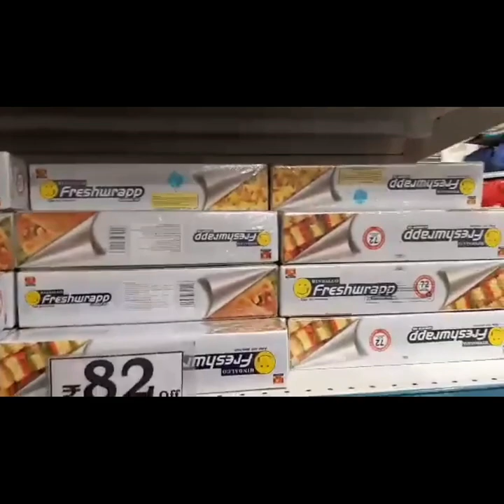Dmart buy one get one offers।Dmart current offers | DMart Best Products |Dmart New kitchen Products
Hello everyone, we are sharing some products of DMart. Here there are lot’s of offers available in the dmart

Dmart Christmas Sale | Dmart New Unique kitchen and Home Products | Dmart latest offers
smartness termites offers

Dmart current offers

In this video I am going to share my latest d'mart shopping haul.

D'mart
dmart kitchen shopping
dmart haul
dmart haul clothing
dmart cheap organizers haul
dmart cheap shopping vlog
dmart cheap baskets and home decor haul
d mart cheap shopping haul
d mart cheap shopping
d mart toys section
latest dmart tour
latest dmart haul
d'mart india
dmart haul
dmart shopping haul
dmart clothes haul
d'mart bangalore
d'mart shopping
d'mart online
d'mart price list
dmart kitchen products
dmart kitchen shopping
d'mart kitchenware
dmart kitchen items
dmart kitchen organizers
dmart kitchen products chennai
dmart kitchen products in coimbatore
dmart kitchen products in hyderabad
dmart christmas offers
Dmart BOGO Offers
Dmart cheapest supermarket cheapest shopping

 baskets,dmart,dmart diwali offer 2019,dmart new year offers